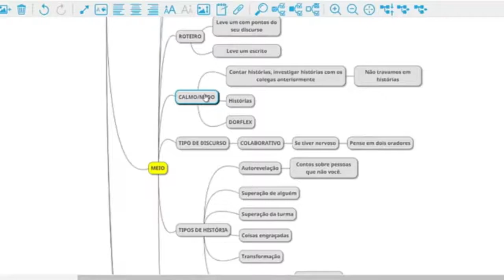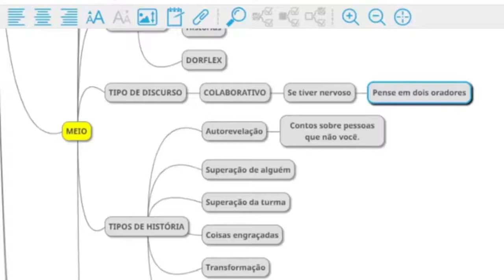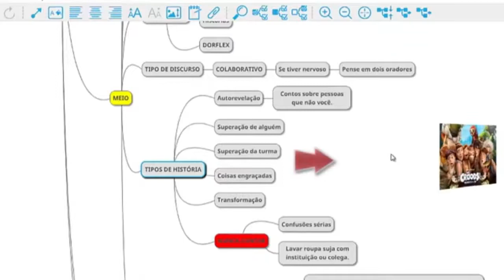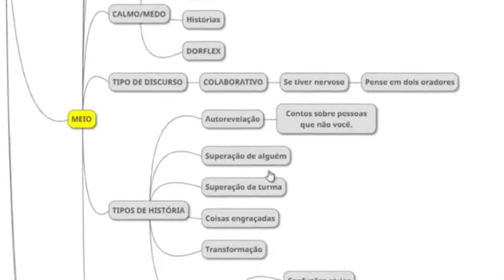Discurso de Formatura do Orador da Turma - Tipos de Histórias [PARTE 6]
Assista ao vídeo de hoje té o final e descubra como funcionam os tipos de histórias no Discurso de Formatura do Orador da Turma.

Muitos alunos tem interesse neste conteúdo e com certeza você vai aprender muito com o vídeo de hoje.

Por isso, se restar alguma dúvida deixe seu comentário abaixo, eu respondo o mais breve possível.

Assista também os primeiros vídeos da série, para que você compreenda melhor o assunto.

E se você deseja aprender passo a passo como montar um TCC à prova de falhas ou plágio, acesse o link abaixo e conheça o Método Completo para qualquer estudante elaborar um TCC ou Monografia de forma rápida e profissional.

O Método utilizado no Software Monografis, funciona para qualquer tipo de curso e independe do grau universitário do estudante...

Esteja você fazendo uma Monografia, Mestrado, Doutorado, Pós-Doutorado etc... O Software Monografis funciona para você!

No link abaixo você poderá ver a apresentação completa do Treinamento + Software Orientador de TCC Online. Além disso, poderá ver muitos depoimentos de alunos que testaram e comprovaram o Poder do Software Monografis na Orientação de TCC!

Tags Relacionadas

como construir o discurso de formatura
melhor discurso de formatura
melhores discursos de formatura
como fazer um tcc passo a passo
tcc passo a passo